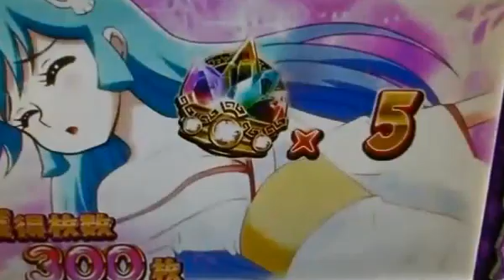「お仕置きプルルンタイム（まとめ）」パチスロ Dororonえん魔くん メ～ラ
他の動画サイトへの転載禁止.

ドロロンえん魔くん初打ちしました！演出激しい感じだったけど、熱い見せ場がなく終了しました… ハルマゲどんタイム ぷーるぷるチャレンジ...

（C）永井豪／ダイナミック企画・天地協定 （C）KPE カパエルボーナスは完全告知タイプのボーナス。7狙いのカットイン発生でゲーム数上乗せが...

【パチスロ】ドロロンえん魔くん メ～ラめら 激熱!!プールぷるチャレンジ まとめ ドロロンえん魔くんの演出動画を下記にまとめました。...

Dororonえん魔くん メ～ラめらのパチスロ・スロット新台実戦動画。 パチスロ・スロット新台「Dororonえん魔くんメ～ラめら」の設定6をショールーム...

2011年にテレビアニメーションとして大復活した「Dororonえん魔くん メ～ラめら」が KPEよりパチスロとして登場！400万パターンの演出量を誇るハー...

Dororonえん魔くんメ～ラめら】フリーズ！ハ～トふるボーナス パチンコ パチスロ スロット 激熱 プレミア フリーズ 演出 上乗せ 大事故 ぱちん...

（C）永井豪／ダイナミック企画・天地協定 （C）KPE ハ～トふる♡ボーナスは、高確率でボーナスをストックするプレミアムボーナス。 10G＋α継...

ドロロンえん魔くんを実践してきました！ 意外と上乗せ特化に入りやすいかなと思いました！ ただし、一度の上乗せはそれほど多くないので、３...

（C）永井豪／ダイナミック企画・天地協定 （C）KPE 通常時のドロロンボーナスはチャンス告知タイプのボーナス。7狙いのカットイン発生時、7...

Dororonえん魔くんメ～ラめらのパチスロ・スロット実戦試打動画。 ▽Do

Dororonえん魔くん メ～ラめら　激熱？演出まとめ！　【パチスロ】